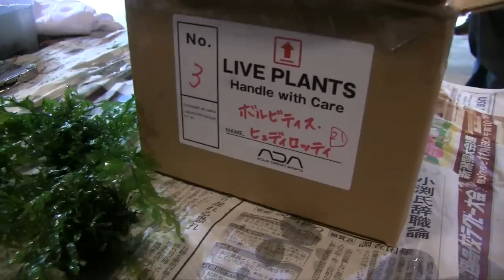“世界最大的自然水草造景” - 精华版视频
水草造景大师天野 尚  挑战史无前例的
“世界最大的自然水草造景” 第一弹 精华版视频

水草造景大师天野 尚将制作全长40米的超大型水草造景。此消息一出,便引起了全球业界的关注。
ADA的报道小组,也从2015年1月末至2月初,跟踪采访在里斯本海洋馆的造景全过程,并会以视频的形式展现给大家。

视频第一弹,将向您介绍天野 尚指挥工作人员进行造景的精彩片段。
您可以欣赏到这前无古人的精彩瞬间。
接下来的第二弹,将向您详细的介绍造景过程中的情况,敬请期待。